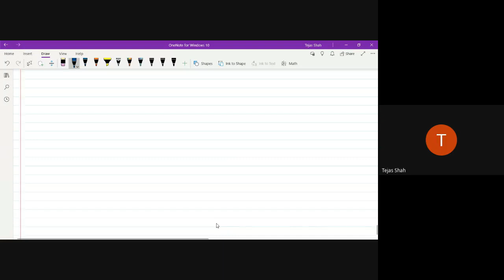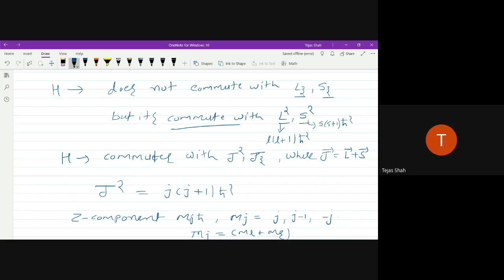NP 29 09 2020